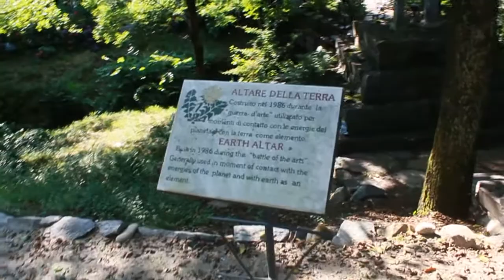Le scelte: invervista a Stambecco Pesco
Quattro interviste utilizzate come materiali di lavoro durante il campo di Boves 2013. Tema: le scelte